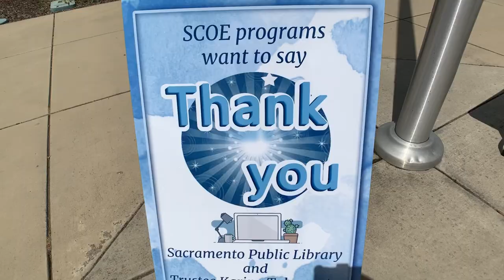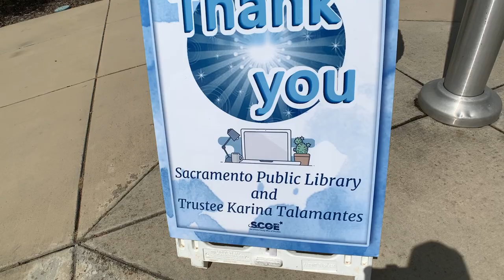Computer Donation Helps Facilitate Distance Learning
Sacramento Public Library helps students from SCOE Special Education Department programs.